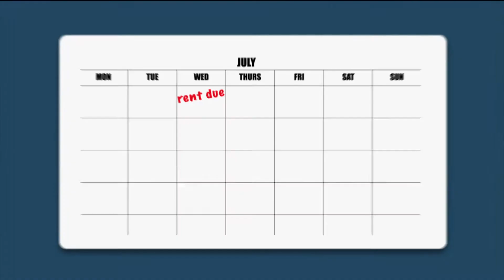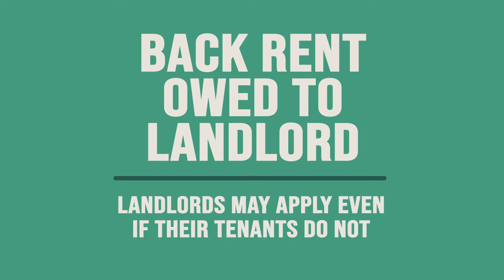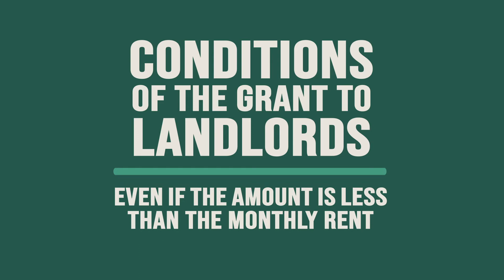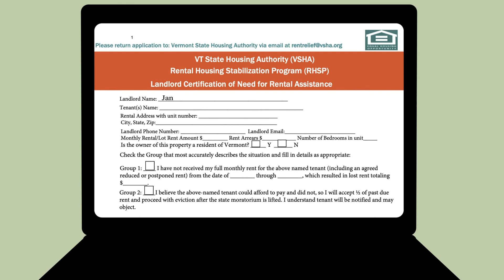Vidéo d'information RHSP en français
Français: Vidéo d'information sur le programme de stabilisation des logements locatifs du Vermont.